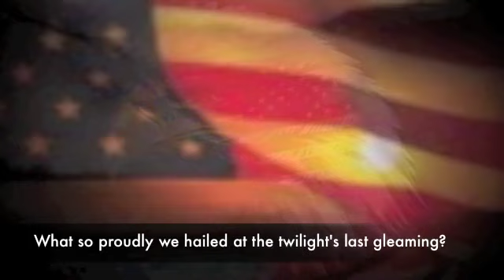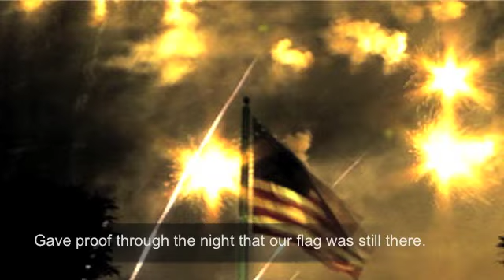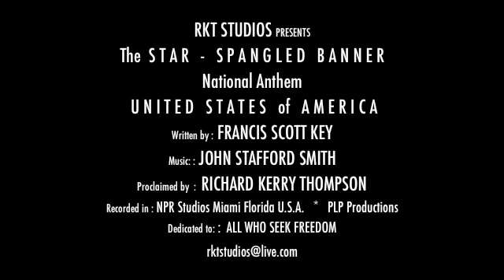U.S.A. National Anthem - The Star Spangled Banner : by RKT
AMERICA -" HOME OF THE FREE - BECAUSE OF THE BRAVE"

Proclaimed by Richard Kerry Thompson, bel canto Irish American Tenor - with Power and Passion, his rendition of the Star Spangled Banner has been acclaimed for decades.

RKT has honored America at events such as: Chicago Bulls, Boston Celtics, U.S.S. Constitution, U.S.S. Salem, Bunker Hill, JFK Library, Dayton Flyers, Boston Harbor Fest, Massachusetts National Cemetery, Boston Faneuil Hall, National Powerlifting Championship, Mass. Korean War Memorial, Swartz Creek Veterans Memorial, and numerous other Civic events.

As Francis Scott Key composed this poem - He posed it as a question...
Does that Star - Spangled Banner yet wave, oer the land of the free and the home of the brave? -

Only with the start of the Civil War did "The Star-Spangled Banner" become a nationally popular song. Both Union and Confederate forces rallied to it. During World War I, a drive began in Congress to make it the official anthem of America's armed forces. There were other contenders for the title, including "America the Beautiful" and "Yankee Doodle." Maryland legislators and citizens were among the most active groups and individuals who pressed to get Francis Scott Key's words and accompanying English tune ratified into law as the country's first national anthem. That finally happened with passage of P.L. 823 and President Herbert Hoover's signature on March 3, 1931.

The anthem has four verses, each ending with the line, "O'er the land of the free and the home of the brave."
Source(s):

As Freedom is not free - We are indebted to all who have served AMERICA to in preserving our rights. - THANK YOU

Also a special recognition to Mr. Paul Washington Ballou and his dear mother from South Boston (Southie) Massachusetts - A true Patriot.

This rendition was recorded in N.P.R. Studios in Miami Florida by PLP Productions - Paul Leary

This Video is dedicated to my Father and Mother who have served their country in small town America by giving unconditionally to her people.